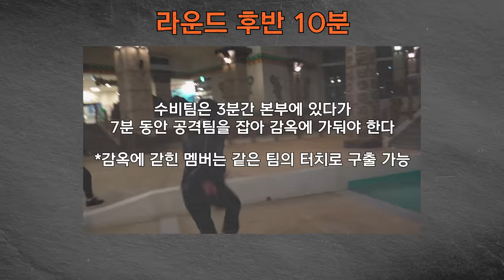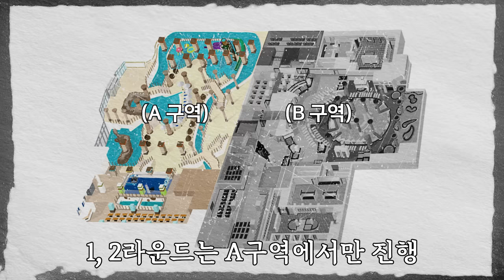[GOING SEVENTEEN] EP.53 HIDE N SEEK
다시 돌아온 세븐틴표 추격전 'HIDE N SEEK'🤫
???: 약간 '마우스 버스터즈'보다 훨씬 재밌지 않아?

기상천외한 방법으로 숨고 숨기는
짜릿한 추격전의 결말은?😎

SEVENTEEN's signature chase game 'HIDE N SEEK' is back🤫
???: isn't it like… better than 'MOUSEBUSTERS?'

What awaits at the end after a
crazily genius round of hiding and seeking?😎